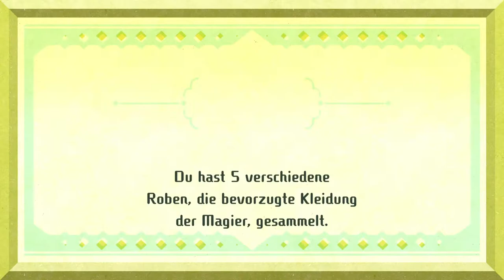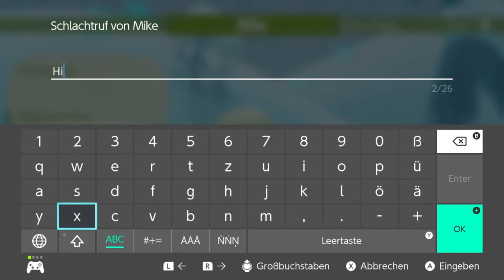Miitopia #11 | Prinz Ingi & Der Greifer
Grüße gehen raus an Ingi xd

 🎮Spiel: Miitopia
⌨Plattform: Switch
 ❔Genre: RPG